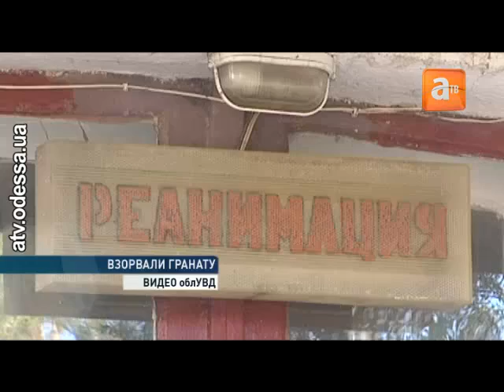Семейная ссора закончилась взрывом гранаты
Трагедия на ул. Запорожской. Там в квартире взорвалась боевая граната. Два человека — мужчина и женщина погибли. Взрыв произошёл ночью, но внимание на это ЧП обратили только утром, когда соседи увидели взорванные окна. Если бы люди отреагировали раньше, возможно, женщину удалось бы спасти: от момента детонации боеприпаса до приезда медиков девушка истекала кровью и не могла позвать на помощь.